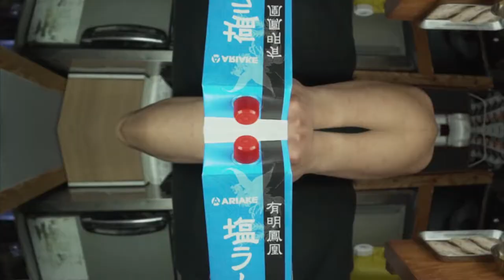공산품으로 라멘 만들기 !! 소금라멘 시오라멘 소스편!!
안녕하세요. 너무 오랜만이 아닌가 하는 생각이 드네요. 나름대로 이것 저것 해가면서 시간을 보내고 있었습니다.
저번 시즌에 만들었던 라멘들은 시간이 없거나 간편하게 만들기는 어려웠는데요. 그래서 이번에는 더 쉬운 아이들을 준비했습니다.
제 채널에서는 눈으로 즐겨주시고 가능 하시면 집에서 간편히 즐기시는 것도 좋을 것 같습니다. 그럼 이번 시즌 시작 합니다.

!추신!
냄비가 이렇게 그지 같은걸 쓰고 있을지 몰랐습니다. 4편 정도 찍고 나서
알아버렸네요... 5편 부터는 다이소에서 새로산 냄비와 팬으로 찾아 오겠습니다.